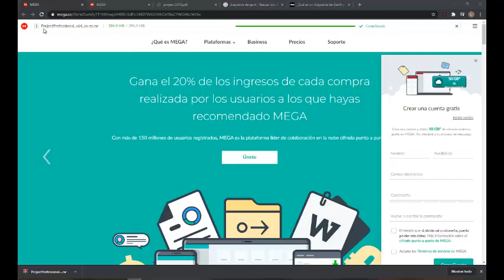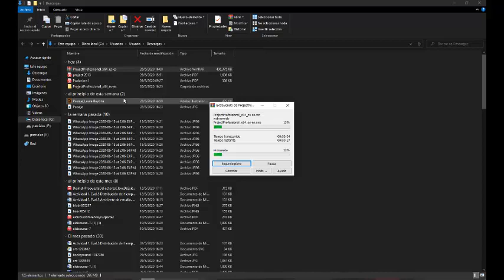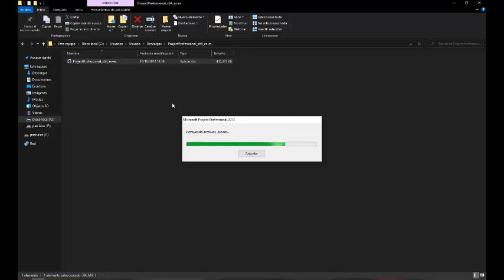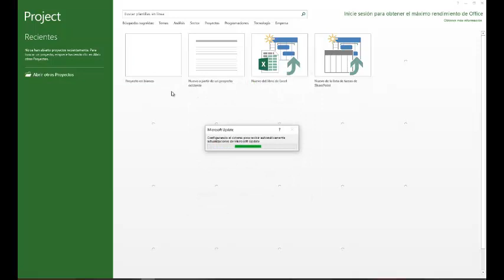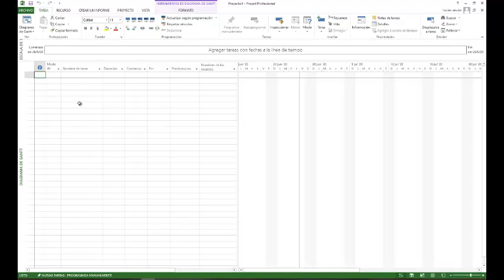lección 1 instalación de Project 20013